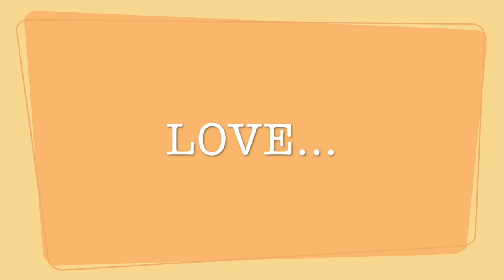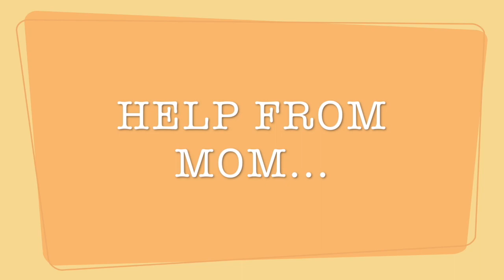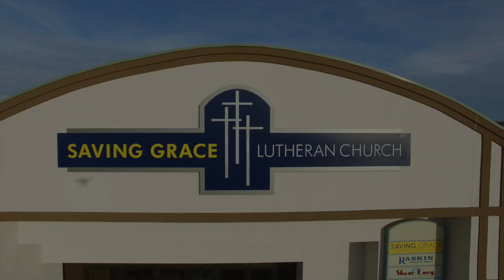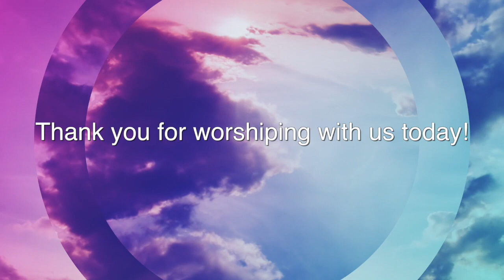Saving Grace Lutheran Church Service 6-17-18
Saving Grace Lutheran Church, LCMC (Eau Claire, WI) Fourth Sunday After Pentecost Father's Day Service for June 17, 2018.  The sermon, presented by Pastor David Irgens, is entitled "Faith that Matters."